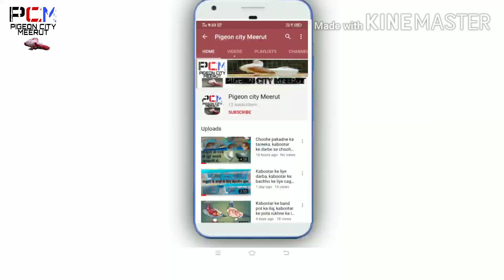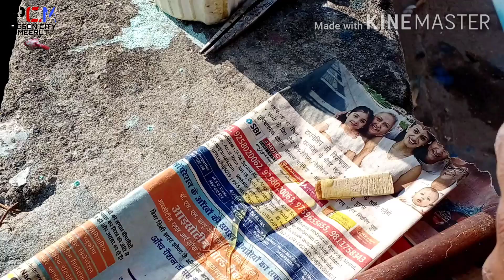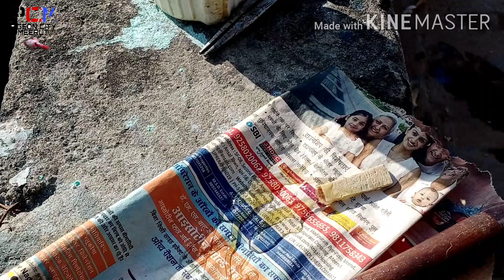How To Make Pigeon Feeder || Pigeon Cage Feeder || कबूतर के दाने के लिए फीडर कैसे बनाये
Hello dosto welcome In my you tube channel Pigeon city meerut.

Dosto aaj aapko is video me pigeon cage ke liye feeder kese banate hai?? Uski sari details aapke sath share ki hai..
Agr aapko video achhe lge to jayda se jayda like kijiye or share kijiye..